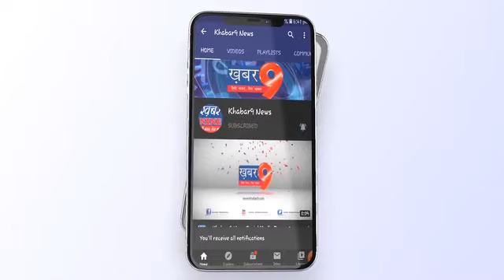प्रवासी श्रमिकों के लिए भारत विकास परिषद आया आगे